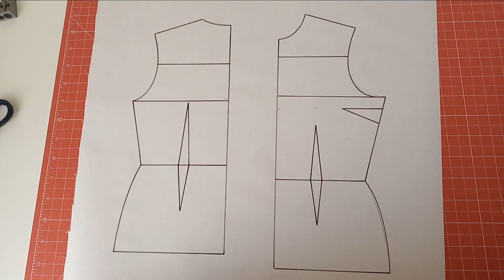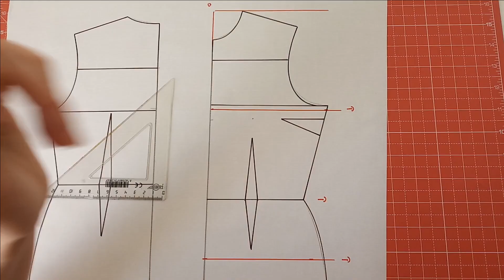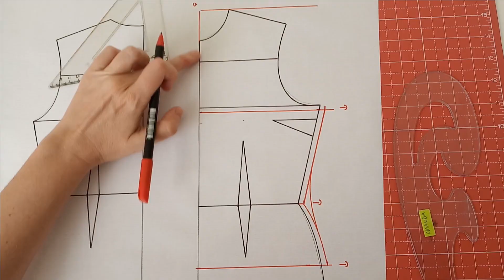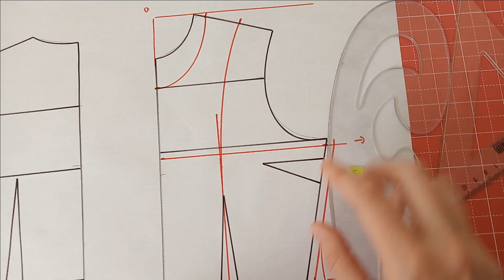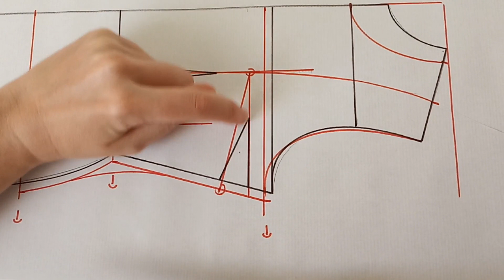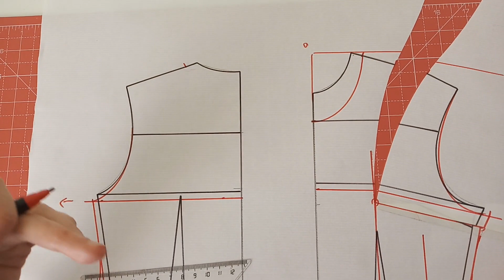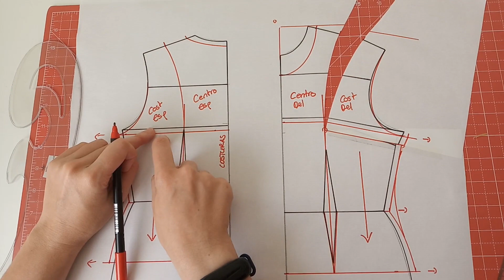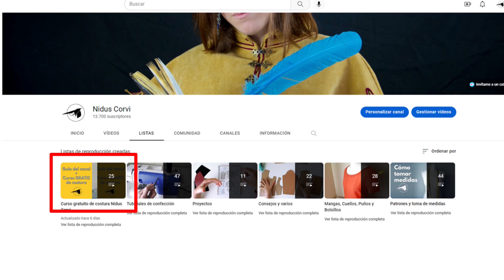Patronaje de chaqueta entallada de entretiempo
En este vídeo os enseño a sacar el patrón de una chaqueta entallada de entretiempo.

Si deseas apoyarme, puedes invitarme a un café. Tu ayuda será muy útil para mantener este canal, ya que cada vídeo requiere de materiales como telas, hilos, papel de patronaje...